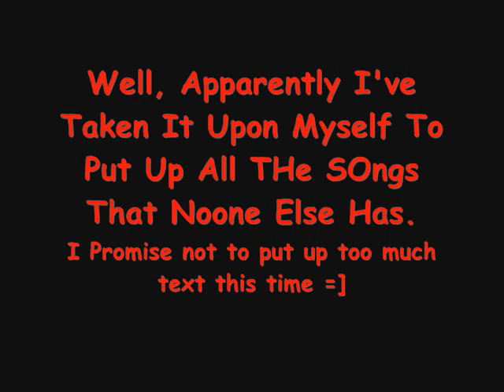The Tony Danza Tapdance Extravaganza - Carroll 14 Wossman 7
Pretty much self explanatory...
This is the Tony Danza Tapdance Extravaganza song 'Carroll 14 Wossman 7'

clicky the 5 stars and the favorite and I will give you a big kiss =]

Or... If yew dun wanna big kiss (no idea why...) I will giive yew a big kiss if yew don't! Rawwr!